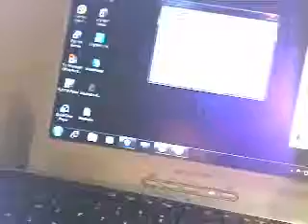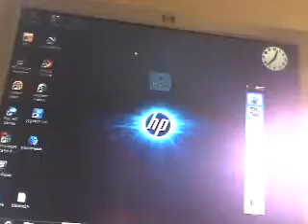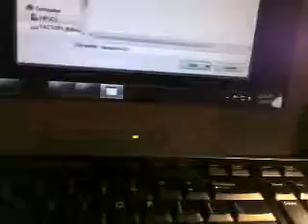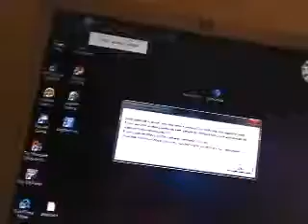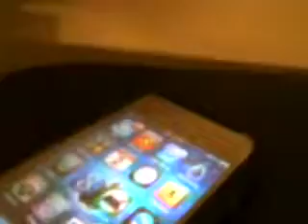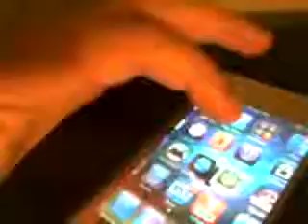jailbreak ipodb touch 2gen 3.1.2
blackra1n download